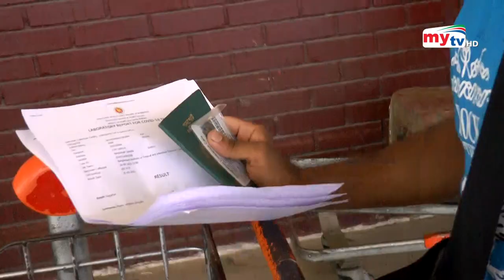করোনা নিয়ে কি বললেন বিমান প্রতিমন্ত্রী ! | Bangla News | Mytv News